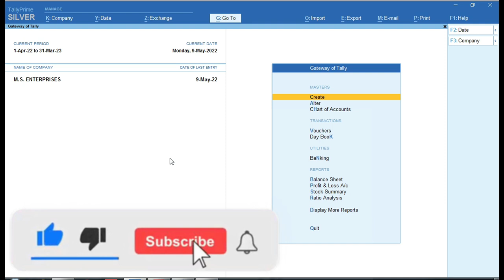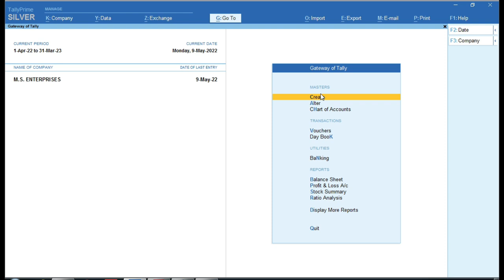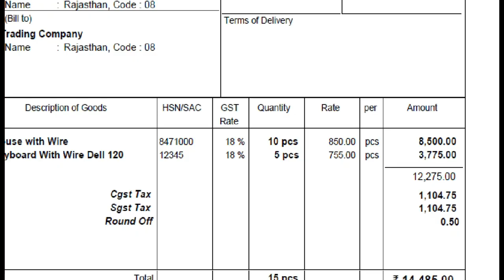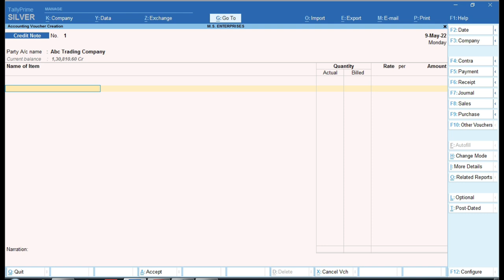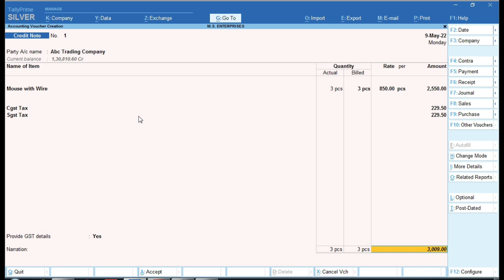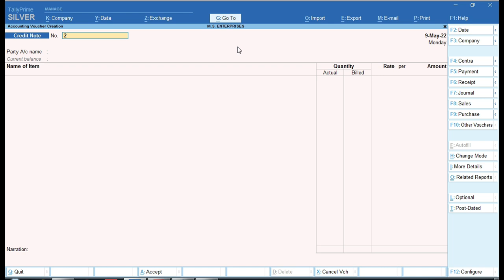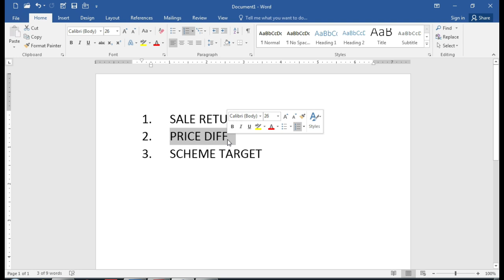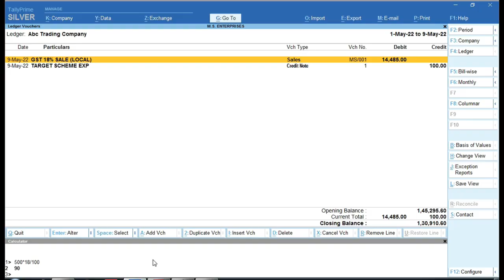Tally prime interview questions for fresher Accountant | Credit Note Entry In Tally Prime Interview